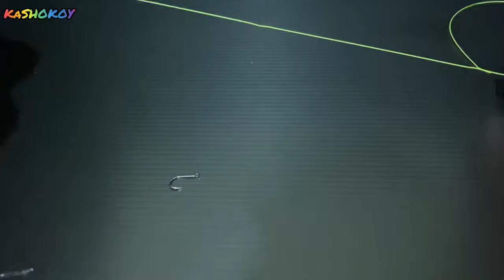Float Fishing Rig Setup // No more Snags and Tangled fishing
Float Fishing Rig

Musician: @iksonmusic